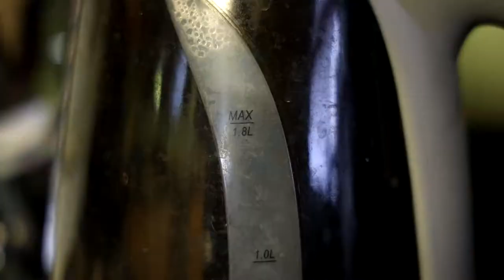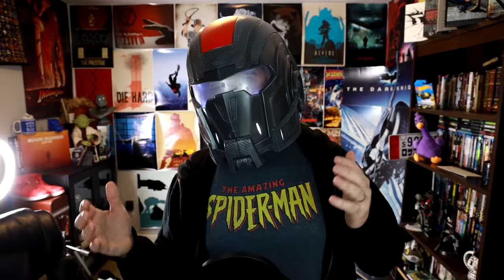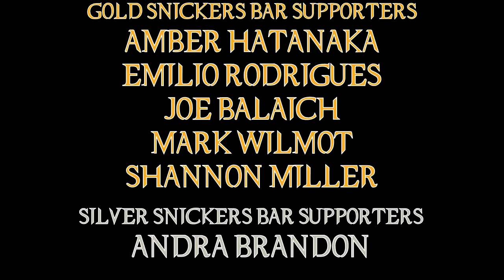The Book of Boba Fett Season 1 Review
Dad Bod Bobba is the Way!